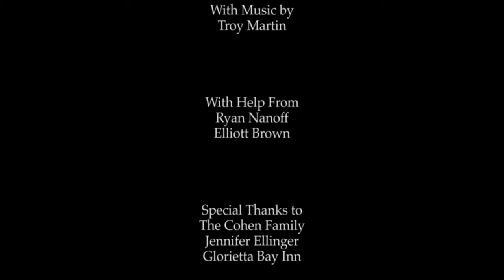Walter Krisco | A Noir Short Film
A private investigator hired by a rich client is forced into an unsavory predicament with the mob.

Written and Directed by Troy Martin & Hayden Ellinger

Starring:
Christian Ellinger as Walter Krisco
Christopher Parrino as Rich Client
John Kennard as Boss Romano
Randy Christopher Castillo as Bellhop Boy